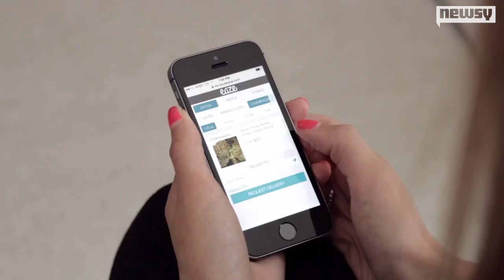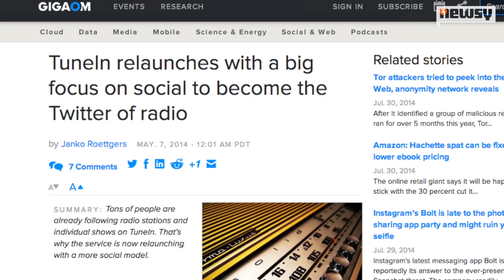Eaze Is 'The Uber Of Pot,' Whatever That Means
A new service for delivering medical marijuana is being described as "the Uber of weed." But what does that even mean?